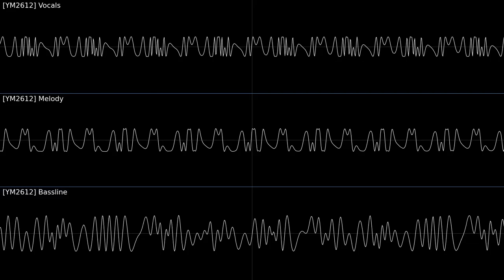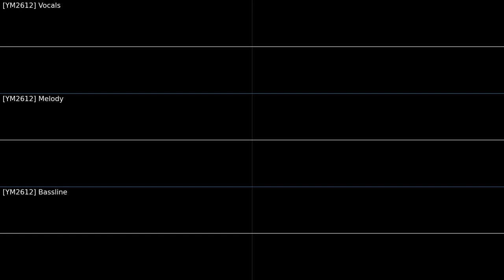Kyle's Moms A Bi*ch (Sega Mega Drive Cover)